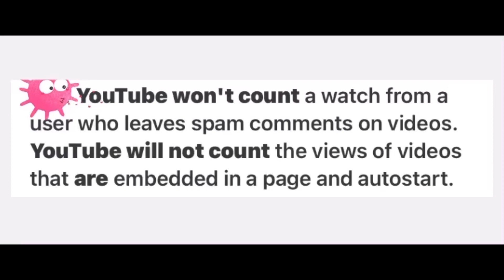How to increase youtube RPM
It’s important to understand where RPM comes from.